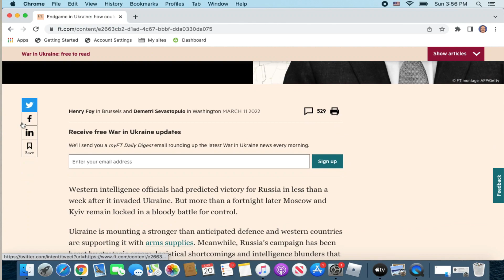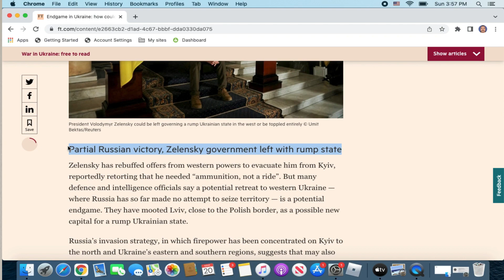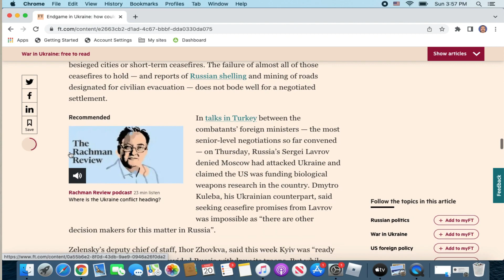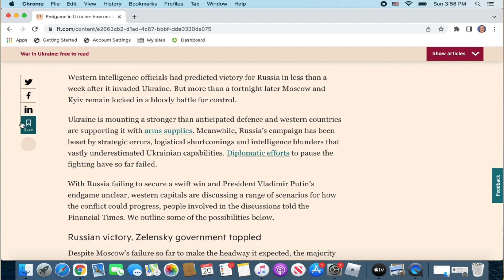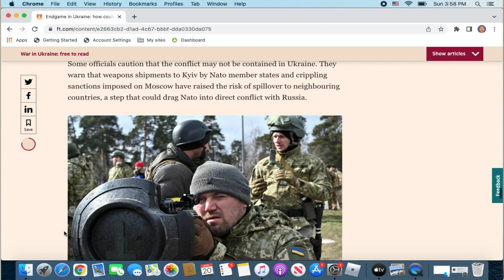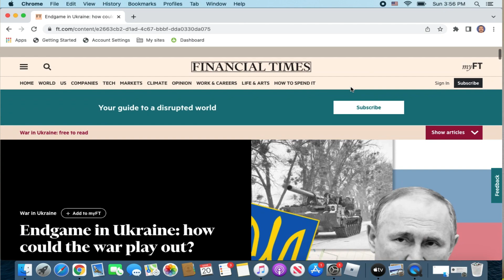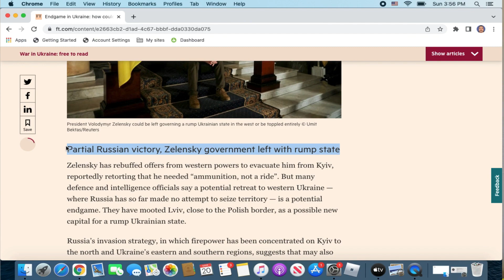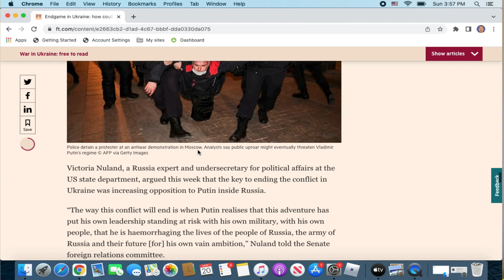الغزو الروسي على أوكرانيا: كيف يمكن للحرب أن تنتهي؟ 5 سيناريوهات محتملة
الغزو الروسي على أوكرانيا#روسيا وأوكرانيا